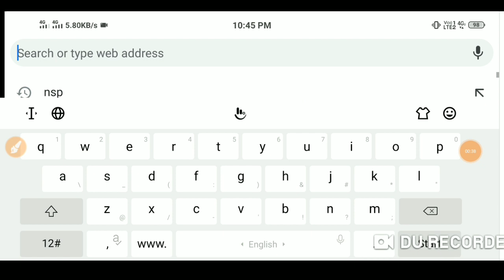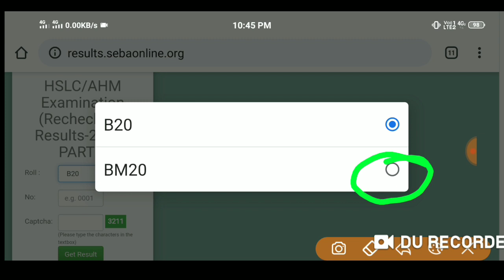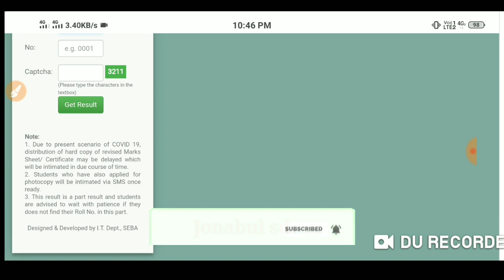HSLS/AHM Rechecking result declared//Check rechecking result 2020//Rechecking result declared 30JUNE